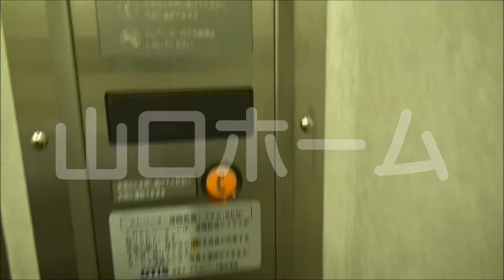梅田 事務所 9.12～100坪（100-55番事務所）by山口ホーム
梅田 事務所 9.12～100坪（100-55番事務所）の詳細は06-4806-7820山口ホームまで

◇実効面積表示の梅田事務所・天井高２，５５０ｍｍ
◇幹線道路沿いの大規模リニューアルされた事務所ビルです。1965年竣工とは思えない真新しいビルです。
◇飲食店や教室系などの入居していない事務所ビルです。
◇窓面を全室道路側に設けていますので、明るい室内が特長です。
◇梅田駅近郊で手ごろな条件でお探しのテナント様に最適物件です。
◇元、生保ビル。扇町の神山交差点そばにあるテナントビルです。

大阪市北区野崎町９番

最寄駅
地下鉄谷町線東梅田駅徒歩７分
地下鉄堺筋線扇町駅徒歩５分
ＪＲ大阪駅徒歩１０分

【募集貸事務所条件】

保証金 賃料の１２ヶ月分（詳細な条件は空室状況優先）
敷引きなし、退去時の原状回復費用は別途借主様実費ご負担。
賃　料（坪）６，０００円税別（詳細な条件は空室状況優先）
共益費（坪）３，０００円税別（詳細な条件は空室状況優先）

【募集坪数】

最小スペース９．１２坪～１００坪までご用意。

【設備概要】

□光ファイバー回線の種類 『ＮＴＴ』
□各階共同設備／男女別々トイレ（ウォシュレット）・湯沸室
□空調／個別空調
□警備／機械警備
□ＯＡフロア／相談可（標準天井高2,550ｍｍ、ＯＡ施工後2,500ｍｍ）
□駐車場
□駐輪場

梅田の「格安・綺麗・快適」な推奨事務所取扱店